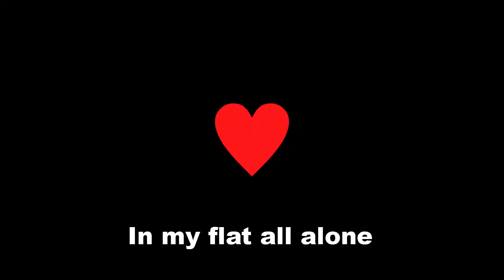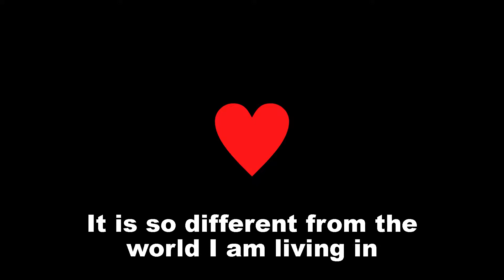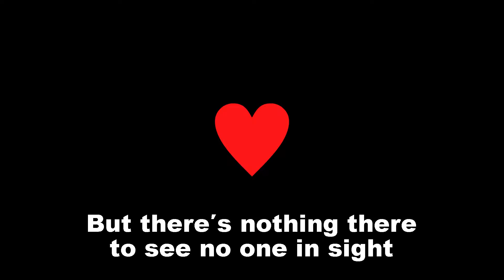ABBA - Gimme! Gimme! Gimme! (A Man After Midnight) | Lyrics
☆ Amazon Music Unlimited